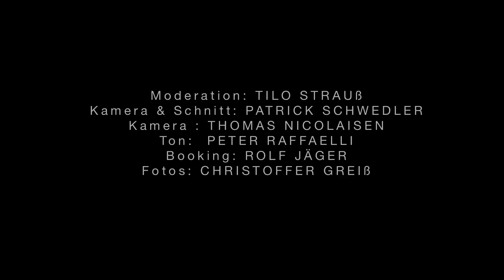Tom Liwa - Live @ wolkenkuckucksheim.tv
Tom Liwa live im kleinen, gemütlichen Buchladen

00:00 Väinämöinen
03:35 Falsch bei Neil Young
09:47 Saving Grace
13:53 Die Krähe
16:19 Wovor hat die Welt am meisten Angst
23:12 Der Trost der Dinge
27:26 Wolkenkuckucks Pacha Munay (Flötenimpro)

Buchhandlung maKULaTUR, Lübeck, 20. Februar 2015

Booking: Rolf Jäger
Kamera/Schnitt: Patrick Schwedler
Kamera: Thomas Nicolaisen
Ton: Peter Raffaelli
Standbild: Christoffer Greiß